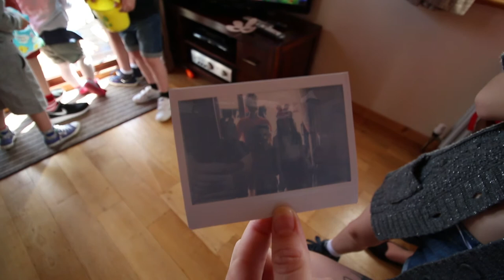Tattershall Lakes Easter Egg Hunt - 15th April 2017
Today is the day that we have a Easter Egg hunt and try to find the eggs hidden all over!